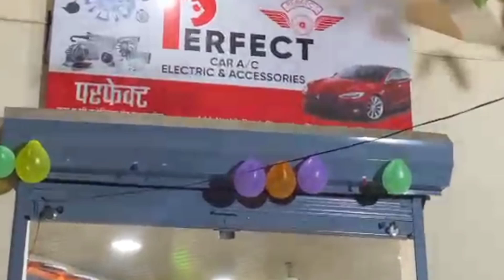भिवंडी शहर के कल्याण रोडपर बड़ी इफ्तार पार्टी का आयोजन किया गया,बालिया मामां ने किसके ऊपर लगाया आरोप